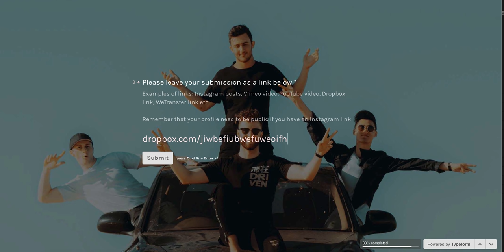15 Second PHOTO CHALLENGE! (This will be SICK)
IT'S COMPETITION TIME BABY!!

Here's what you gotta do if you want to enter:
- Make a 15 sec video
Before the 4th of March.

Once the competition is over myself, Northborders and 7th.era will be reacting to your entries on a seperate video (one on each of our channels), and the winner will be released on 7th.era's channel